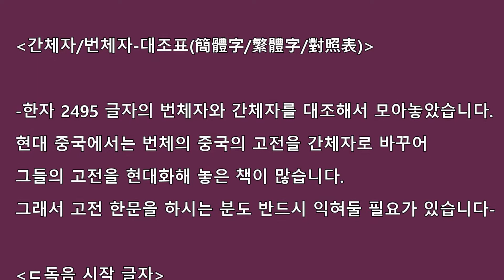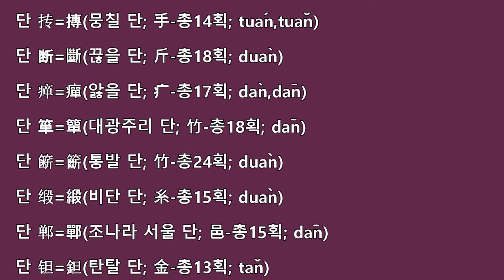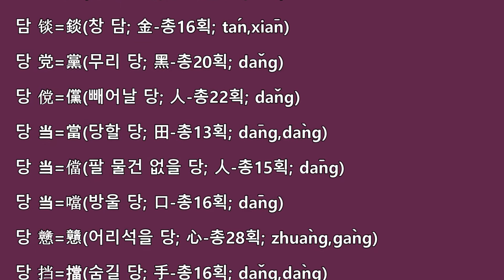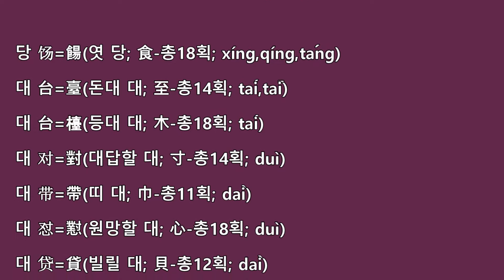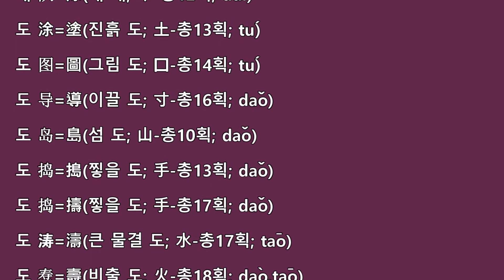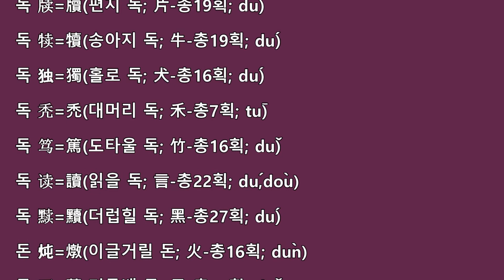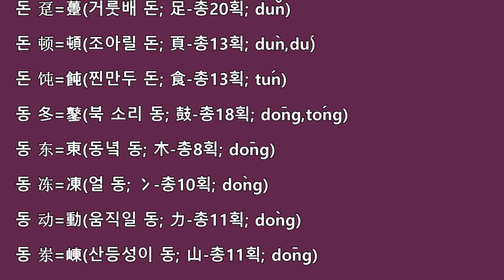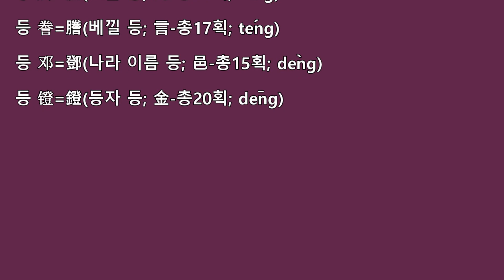간체번체ㄷ